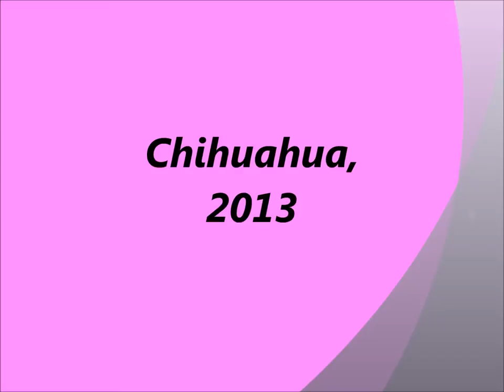Bailando angel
Angelito bailando